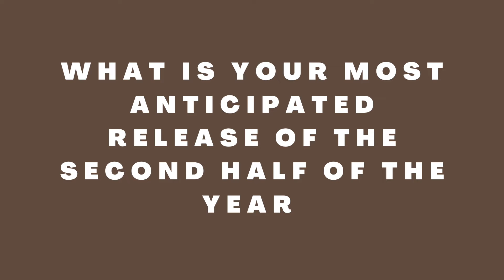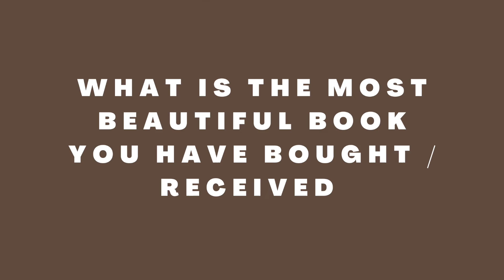mid-year book check in~ mid-year freakout tag 2022📚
In this video, I'm sharing my best and worst books of 2022 so far  - my first mid-year freakout tag (yes it is a little bit late, but I still wanted to share some of my favourite books)  Leave any suggestions for future videos/tags/challenges you'd like to see.

about me:
- I am a 23 year old uni student who likes to read and write